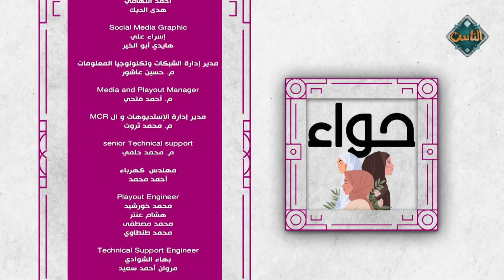حواء| الميل الجنـ سي المبكر عند الأطفال - د. نور أسامة (الحلقة الكاملة) 3/11/2024